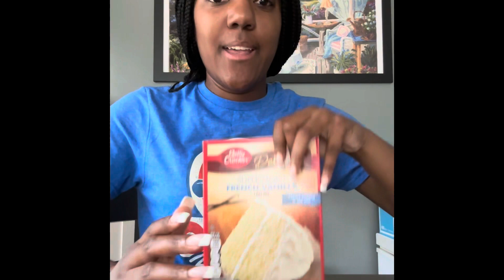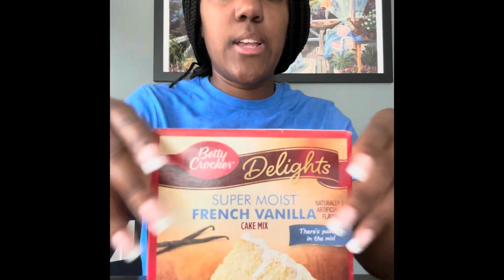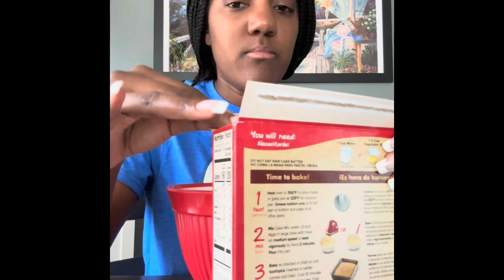Watch me bake a cake 😋